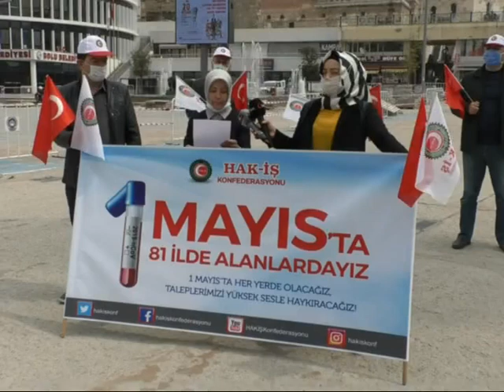HAK-İŞ BOLU'DAN 1 MAYIS AÇIKLAMASI (01.05.2020)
1 Mayıs Emek ve Dayanışma Günü’nü kutlamak isteyen Hak-İş Sendikası üyesi işçiler 81 ilde farklı noktalarda bir araya geldi. Korona virüs tedbirleri nedeni ile kutlamalar yapılamazken, Bolu’da Hak-İş Sendikası Bolu Şube Başkanı Hacer Çınar 6 işçi ile bir araya gelerek basın açıklaması yaptı. Maske kullanan sendika üyeleri, koronavirüs tedbirleri kapsamında "sosyal mesafe" kuralına uydu.